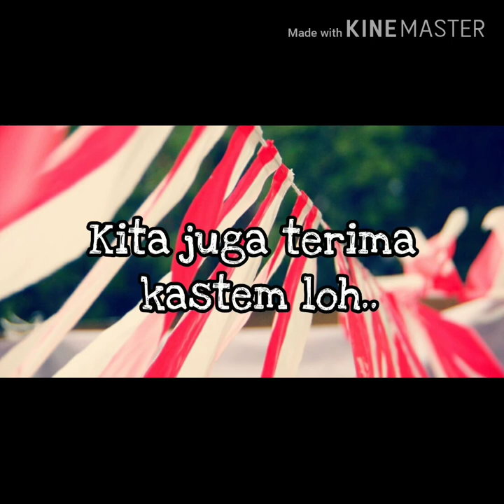Jual Umbul - Umbul Murah Di Bekasi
Buat yang di daerah bekasi yang sedang nyari umbul – umbul dan bendera agustus lainya kami menyediakan, umbul2, bendera bandir, bendera merah putih, bendera bekron, dll  Hub 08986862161